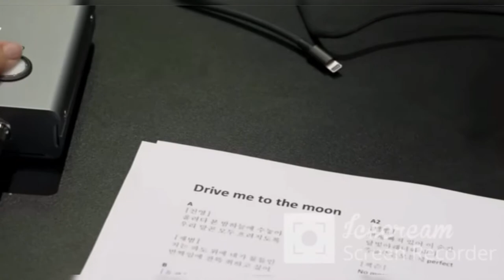GOT7 together 2022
Los derechos de la canción son oficialmente de Jayb es un artista muy completo y sin duda esta canción esta hecha con todo su corazón